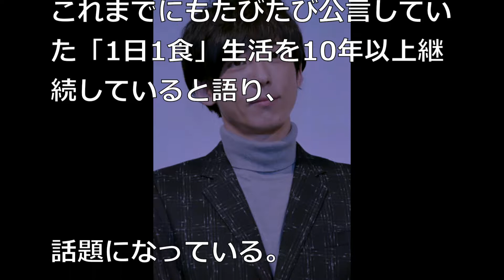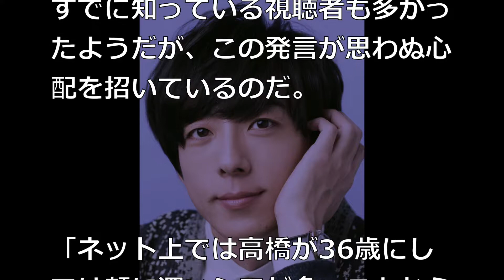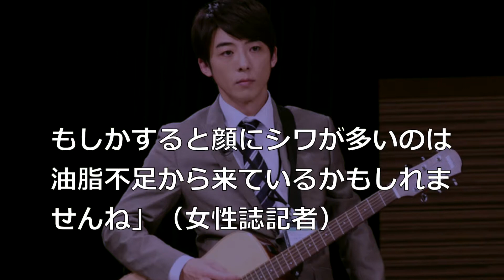【困惑心配】36歳にしては多すぎる！高橋一生の顔のシワに「◯◯◯のせいでは？」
高橋さん、最近大人気ですね。なんと3年先まで仕事が埋まっているようです。しかし心配事が. 。

高橋一生 インタビュー『デートに誘うと思います』軽部真一 めざましテレビ

葵わかな、松坂桃李、濱田岳、高橋一生らが出演 NHK"朝ドラ"「わろてんか」を彩る衣裳の存在

高橋一生、観客に感謝「ようこそいらっしゃいました」　映画「THE LIMIT OF SLEEPING BEAUTY 」完成披露試写会1

わろてんか NHKが業界タブーに抵触？高橋一生・松坂桃李でどこまで再現するか